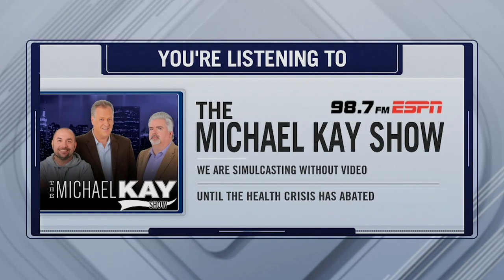Mariano Rivera on staying safe amid COVID-19 outbreak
Legendary Yankees closer Mariano Rivera joined the Michael Kay Show to discuss how the general public can practice safe habits to help stop the outbreak of COVID-19.